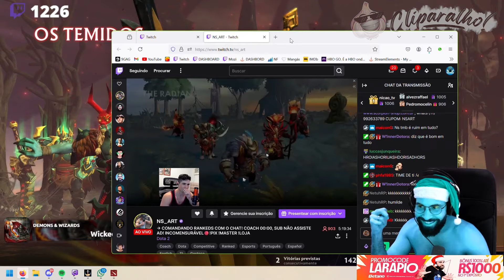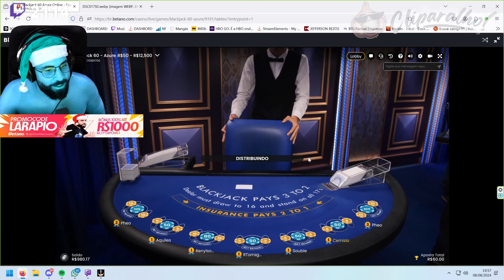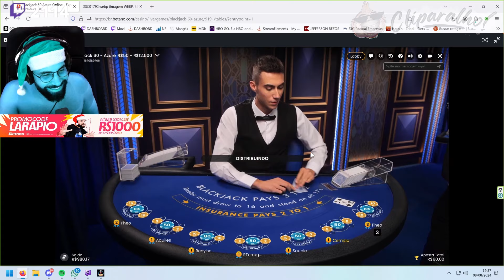SMZINHO SEMPRE ZOANDO O ZAMIGO KKKKKKKK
👤 Streamer: Smzinho